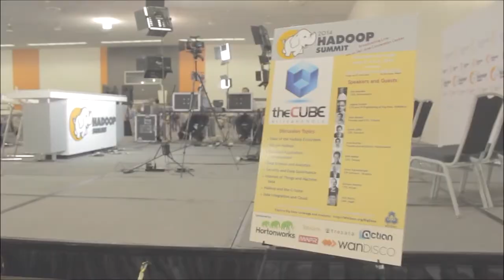Lonne Jaffe | Hadoop Summit 2014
Lonne Jaffe, Syncsort, with John Furrier and Jeff Kelly at Hadoop Summit 2014